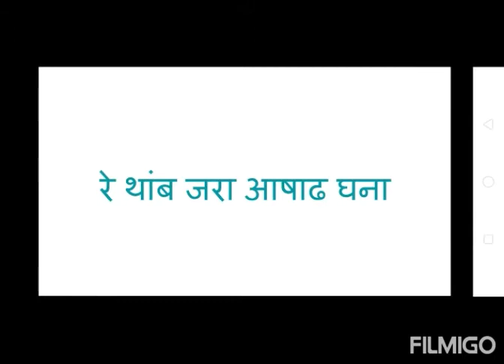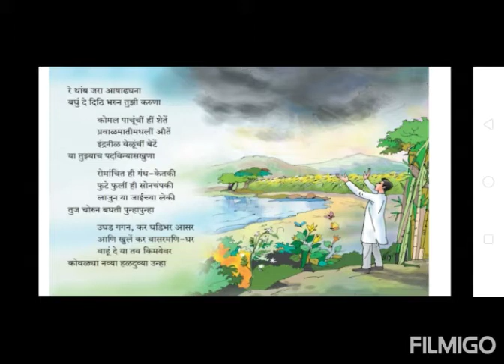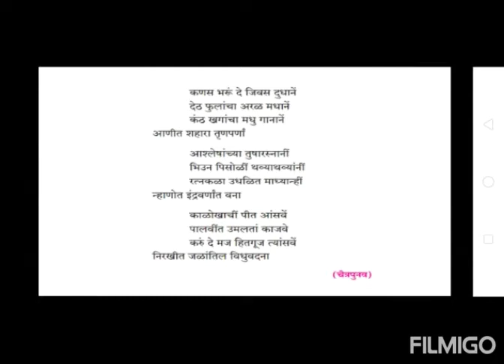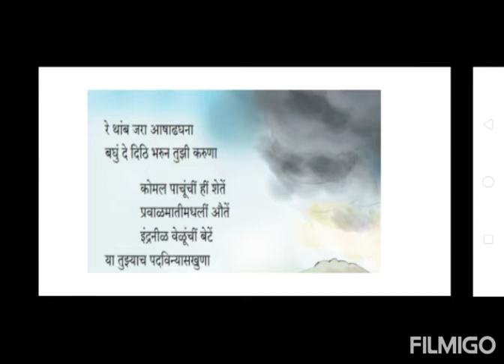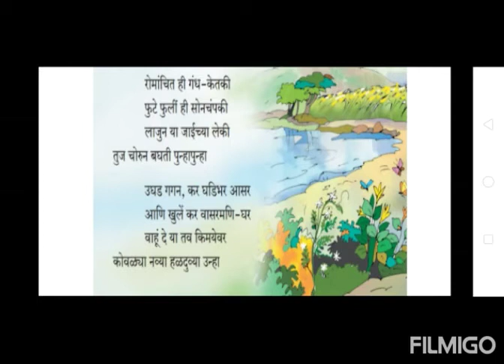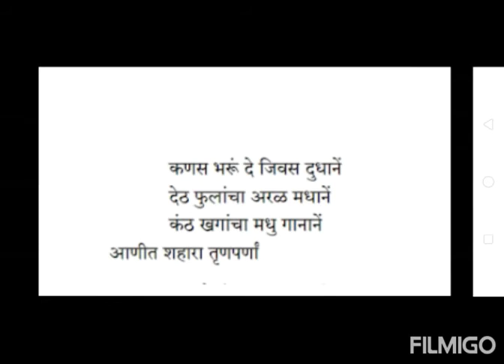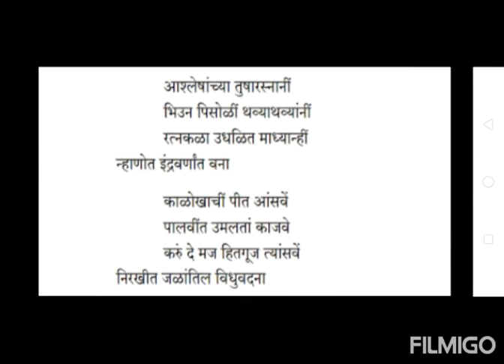अध्ययनाचा विषय :- रे थांब जरा आषाढ घना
ONLINE LECTURE SERIES FOR STD – XII
विषय :- मराठी
शिक्षिका :- सौ जिज्ञासा जोशी